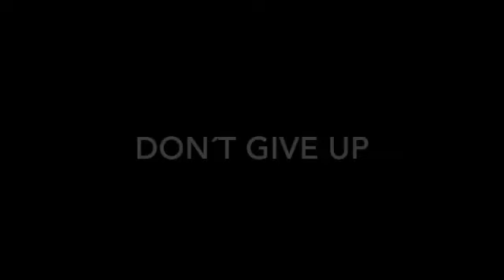Gym Motivation (don't give up)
Keep going King